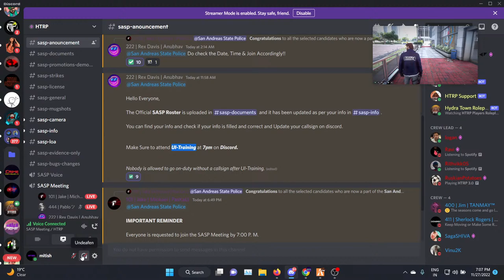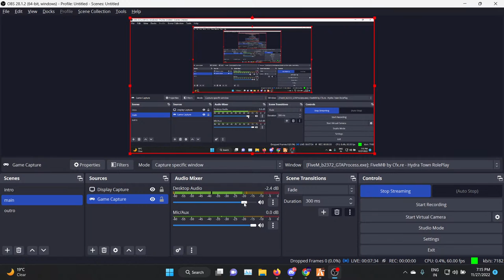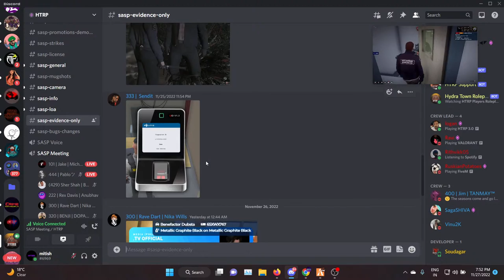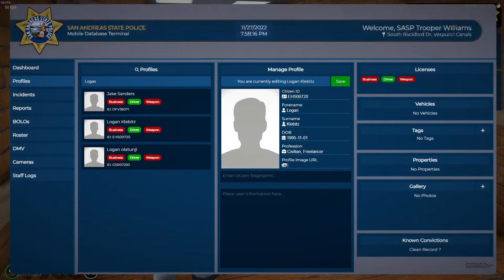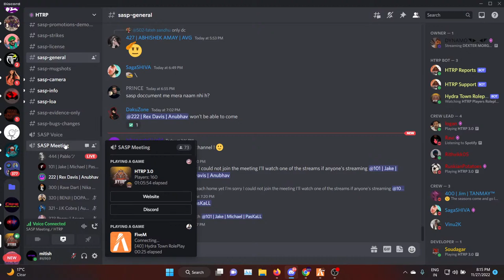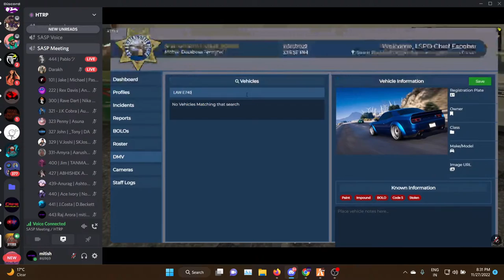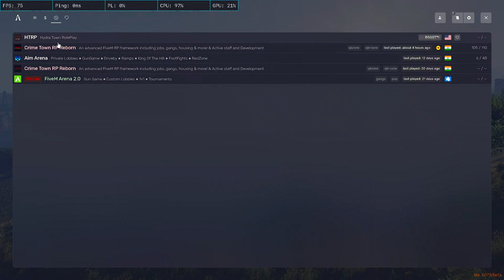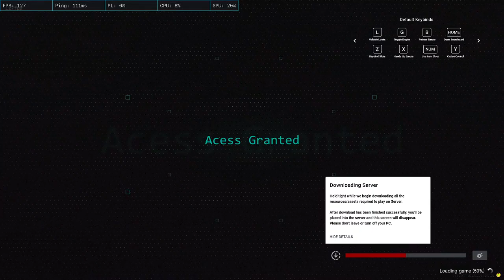Raj Arora on duty UI-Training | MITISH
UPI :- mitishdhamija@okhdfcbank

RYZEN 7
RTX 3050
16gb ram
Headphone redgear 7.1
keyboard and Mouse Zebronics Transformer combo